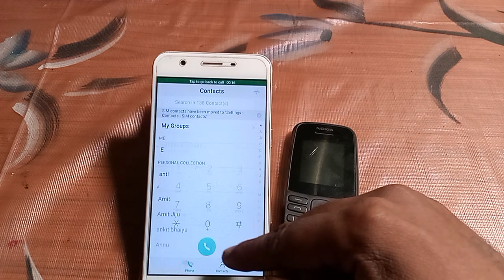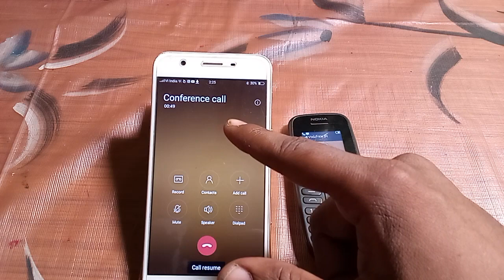how to confrence call Vivo y55s